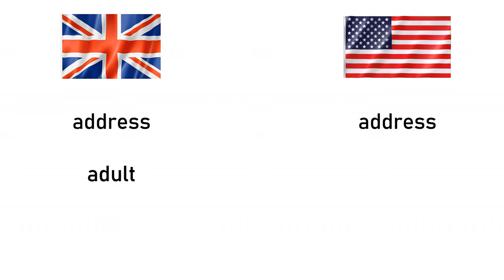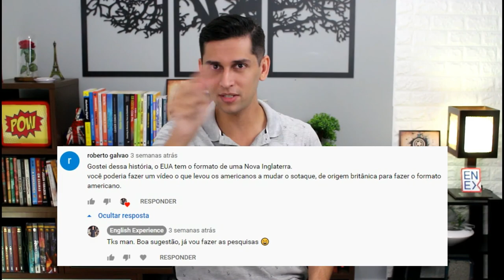Como surgiu o sotaque do Inglês americano - Descubra a evolução do Inglês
Você sabia que o inglês americano é na verdade mais antigo que o britânico? Meio assustador isso né?!

Pois é, no vídeo de hoje eu vou explicar detalhadamente como surgiu o sotaque do inglês americano, como foi essa evolução, as mudanças que ocorreram na fonética e na aquisição dos vocabulários na medida que os Estados Unidos foram colonizados, e também o que estava acontecendo no Reino Unido e que contribuiu também para essa diferença de sotaques.